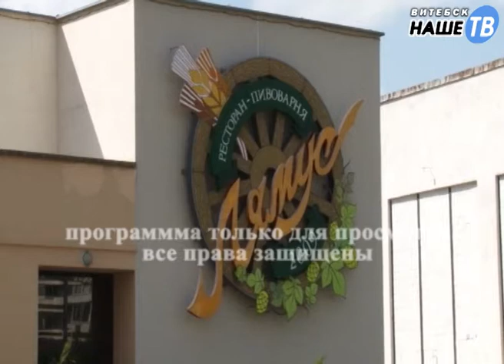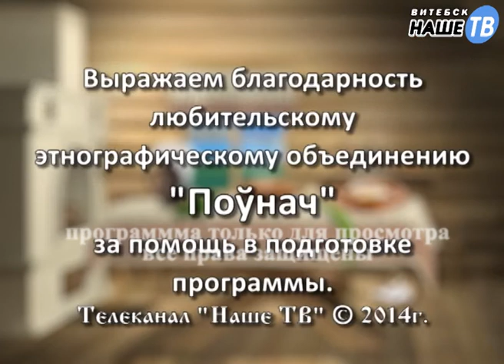Стародавние блюда №12